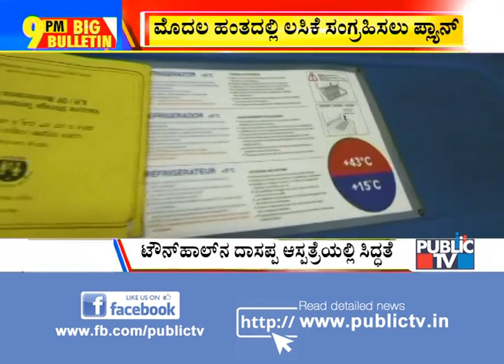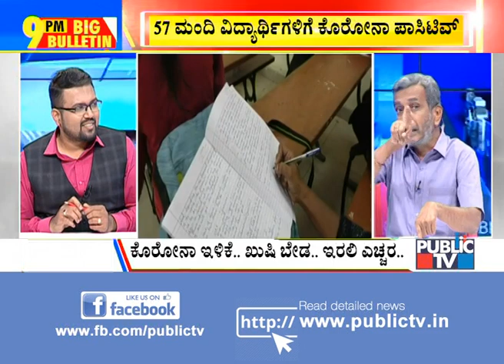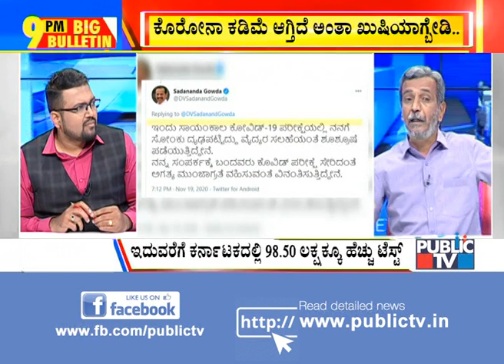Big Bulletin With HR Ranganath | Covid Vaccine Will Be Ready In 3-4 Months: Harsh Vardhan | Nov 19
Big Bulletin With HR Ranganath | Covid Vaccine Will Be Ready In 3-4 Months: Harsh Vardhan | Nov 19, 2020